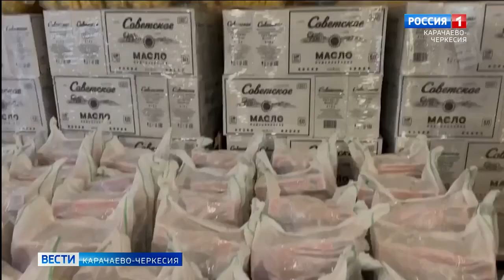Рашид Темрезов сообщил об оказании к празднику Ураза-Байрам помощи малоимущим семьям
Более одной тысячи продуктовых наборов были доставлены в преддверии священного для мусульман праздника семьям, оказавшимся в сложной жизненной ситуации. Об этом рассказал глава Карачаево-Черкесии Рашид Темрезов:
"Очень важно в преддверии праздника оказать поддержку семьям, попавшим в сложную жизненную ситуацию. Пусть наступающий праздник будет теплым и радостным для каждой семьи!"
По словам руководителя республики, в наборы вошли около двадцати наименований продуктов первой необходимости, а также сладости. Он также отметил важную роль в благотворительной акции депутата Госдумы Солтана Узденова и группы меценатов.